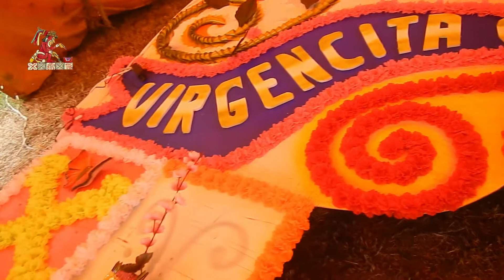Recorrido de portada en Santa María Tetitla, Otzolotepec, 2022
Otro de los grupos de Santa María Tetitla que participan en el recorrido de portadas en honor a la virgen de la Natividad, es de ese mismo pueblo, en 2022.